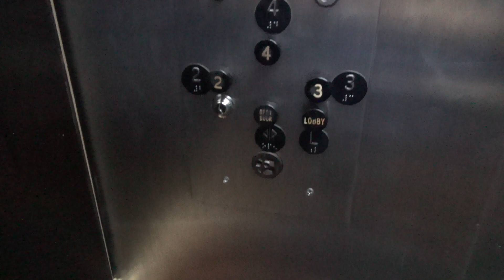Vintage Otis Traction Elevator @ The Econolodge - Sheboygan, WI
(6-25-22) This is a neat original Otis black button traction elevator at the Econolodge in Sheboygan, WI. I honestly was not expecting to find an original vintage elevator here in this hotel. This hotel appears to be quite run down, but the elevator is still original and seems to be running decent. It has the really epic sounding AC motor!